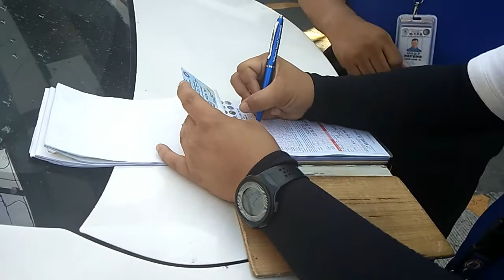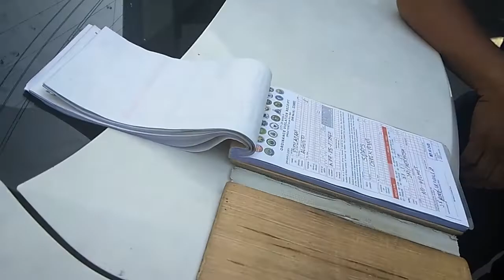FIRST TIME KO SI MAYOR ISKO MORENO // VLOG#2 //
Magandang Araw sa inyong mga kapids salamat sa panonod
sa vlog ko.. Kung may comments and suggestion kayo feel free na
message sakin.. Sa vlog nga pala na to gusto ko lang ibaon sa inyo
na sana matuto kayo sa nangyari sakin.. Sana kung mag drive kayo lagi niyong dalin ang lisensya niyo and sa nakamotor naman mag helmet tayo kahit malapit man yan para satin din naman yon..

Maraming Salamat mga Kapids

promise may makukuha kang baon sa mga vlogs ko..

Si kuya na nasa clip ko ay nasa Legal Age na at may parent consent po ako ng gamitin ko ang video niya... Brother in law ko po
siya..

isko moreno manila mayor
isko moreno new manila mayor
isko moreno proclaimed mayor
mayor isko moreno
mayor isko moreno biography
mayor isko moreno divisoria
mayor isko moreno harvard
mayor isko moreno interview
be on married at first sight
because this is my first life
best first aid kit
best dogs for first time owners
a first look at communication theory
a saw it first
about capital first